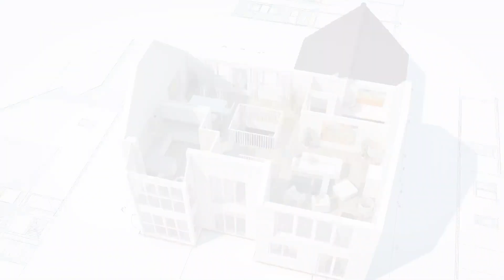Decoração para um JANTAR ESPECIAL EM CASA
Organizar um jantar especial em casa é um gesto bonito e demonstra carinho e apreço por quem vai participar. Há quem associe o jantar especial apenas como algo romântico, mas também podemos agrega-lo nas reuniões em família e de amigos
Alguns itens são essenciais para tornar o momento ainda mais encantador, e eu selecionei algumas dicas para te ajudar a criar uma noite pra lá de emocionante.

VEJA MAIS:

DECORAÇÃO COM PLANTAS E COMO CUIDAR DELAS? →